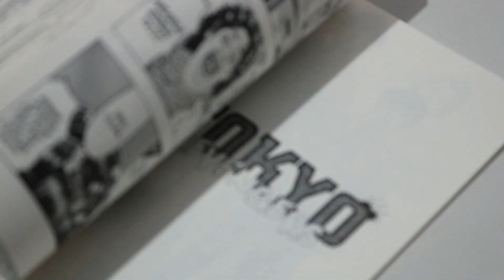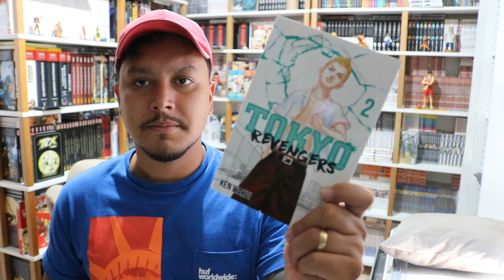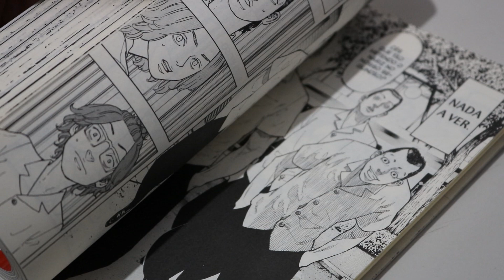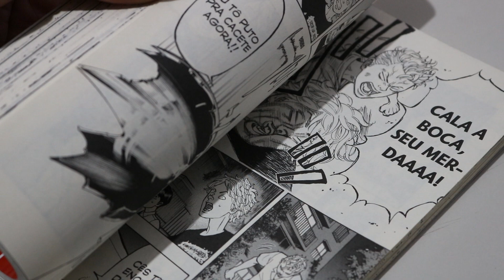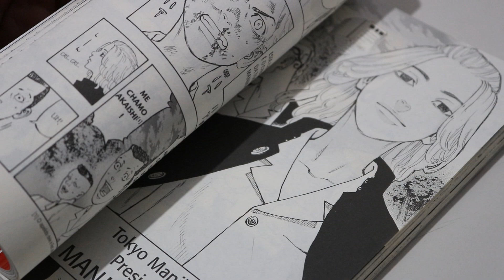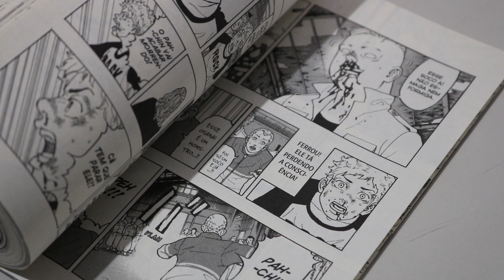[TOKYO REVENGERS] VALE A PENA?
VÍDEO SOBRE O MANGÁ DE TOKYO REVENGERS DA @editora_jbc

As melhores estantes para sua COLEÇÃO de MangáS e HQS.